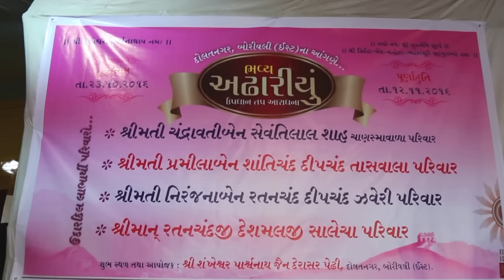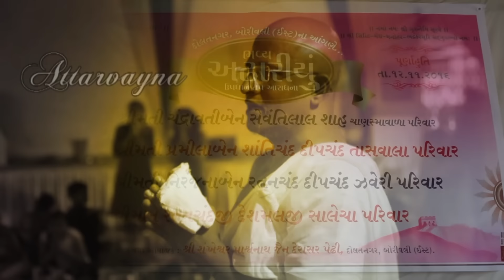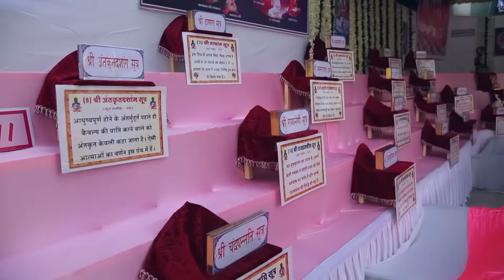Highlight Of Adhariya tap (Updhan tap) - 2016 at Daulat Nagar Jain Derasar Borivali (E)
Nishra
Param Pujya Muniraj Shree Rajratna M.S
Sadhvi Ji Shree Dhrutiyashashriji M.S